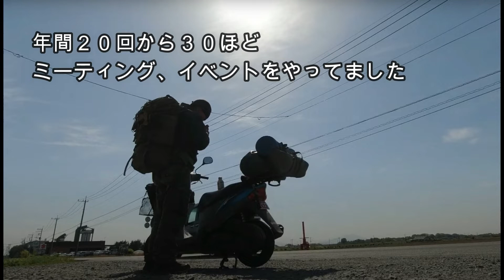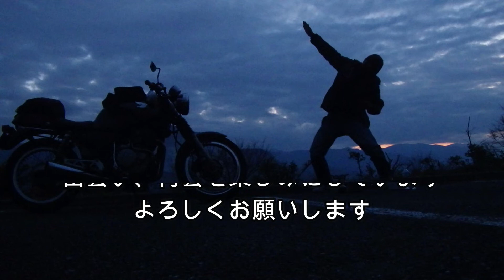ロード エンジェル プラス1 再開の短いお知らせ